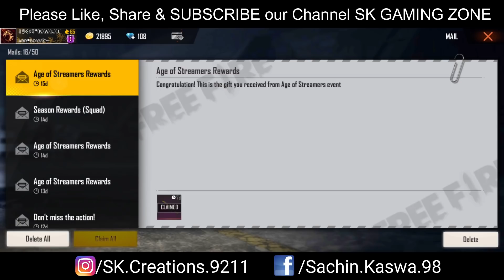HOW TO GET FREE WOLFRAHH CHARACTER IN FREE FIRE